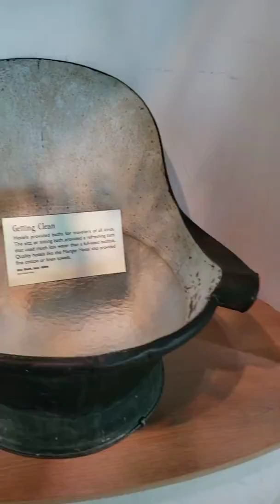Witte Museum Old Texas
A walk around Witte Museum in the old Texas history side